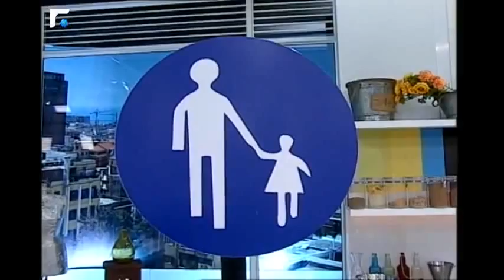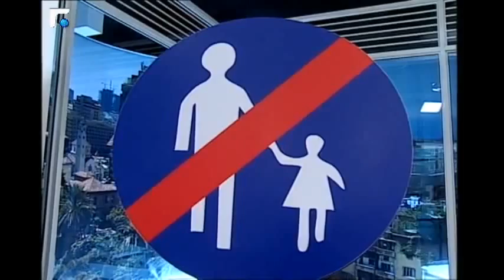غراتان القرنبيط | ارز مع الخضار